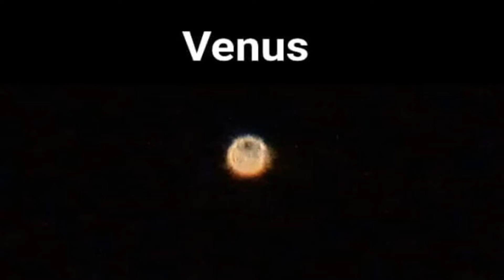Nagpakita ang solar system kaninang 3:00 am ng umaga 6/24/2022